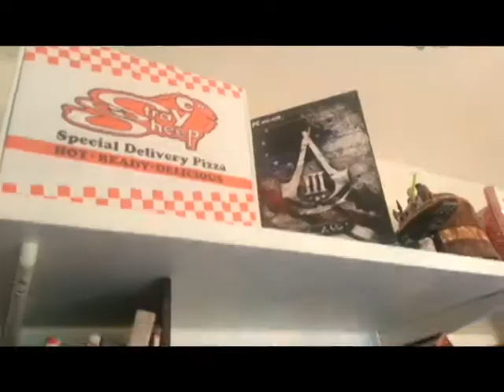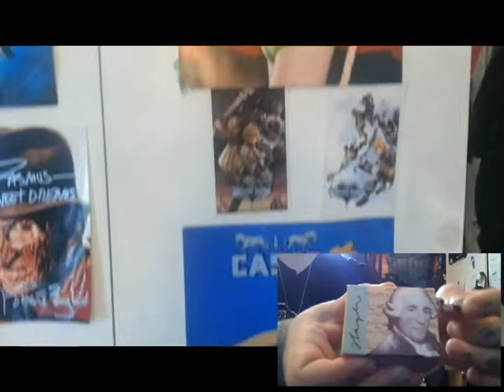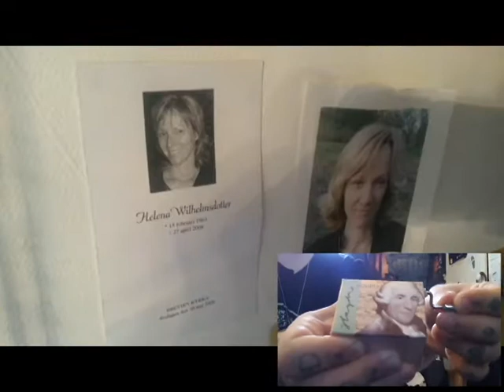Vlog Challenge Day 3 - A nerd tour!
Sorry for the short and simple vlog today but as I said in the video, gonna do stuff today at places where I am not allowed to use a camera! I hope you liked the video anyway and I'll see you guys tomorrow :D